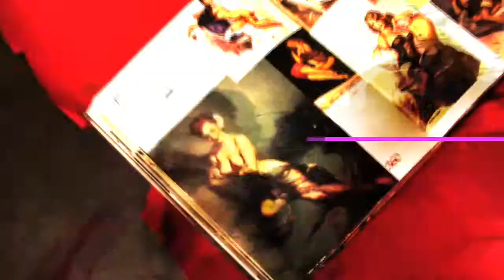REALITY: A Pin Up Girl SIZZLE REEL